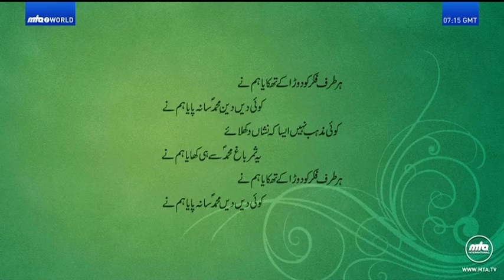Har Taraf Fikr Ko Dora Ke Thakaya Hum Ney | Urdu Poem | ہر طرف فکر کو دوڑا کے تھکایا ہم نے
ہر طرف فکر کو دوڑا کے تھکایا ہم نے
کوئی دیں۔ دینِ محمدؐ سا نہ پایا ہم نے

کوئی مذہب نہیں ایسا کہ نشاں دکھلاوے
یہ ثمر باغ محمدؐ سے ہی کھایا ہم نے

ہم نے اسلام کو خود تجربہ کر کے دیکھا
نور ہے نور اٹھو دیکھو سنایا ہم نے

اور دینوں کو جو دیکھا تو کہیں نور نہ تھا
کوئی دکھلائے اگر حق کو چھپایا ہم نے

آؤ لوگو کہ یہیں نور خدا پاؤ گے
لو تمہیں طور تسلّی کا بتایا ہم نے

آج ان نوروں کا اِک زور ہے اِس عاجز میں
دل کو ان نوروں کا ہر رنگ دلایا ہم نے

جب سے یہ نور ملا نور پیمبر سے ہمیں
ذات سے حق کی وجود اپنا ملایا ہم نے

مصطفے ؐپر ترا بے حد ہو سلام اور رحمت
اس سے یہ نور لیا بار خدایا ہم نے

ربط ہے جانِ محمدؐ سے مری جاں کو مدام
دل کو وہ جام لبالب ہے پلایا ہم نے

 آئینہ کمالات اسلام  صفحہ224مطبوعہ 1893ء

Islam
The religion that represents the pinnacle of religious evolution.

Islam, a name given by Allah to this religion (Quran 5:4), is an Arabic word which literally means obedience and peace. ISLAM is derived from the Arabic root “SALEMA”: peace, purity, submission and obedience. So ‘Islam’ would mean the path of those who are obedient to Allah and who establish peace with Him and His creatures. Its follower are called Muslims.

Islam is not a new religion. It is, in essence, the same message and guidance which Allah revealed to all prophets before Prophet Muhammad peace be upon him. Allah says in the Qur’ân:

“Say, `We believe in ALLAH and that which has been revealed to us, and that which was revealed to Abraham and Ishmael and Isaac and Jacob and the tribes, and in that which was given to Moses and Jesus and other Prophets from their Lord. We make no distinction between any of them and to HIM we submit.” (Qur’ân 3-85)